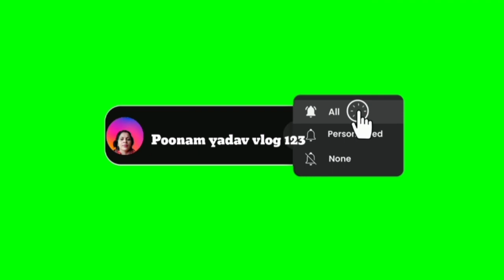aalu our panir dum || poonam yadav vlog123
aalu our panir dum || poonam yadav vlog123 || youtubevideos foodvideos ‎@Poonamyadavvlog159